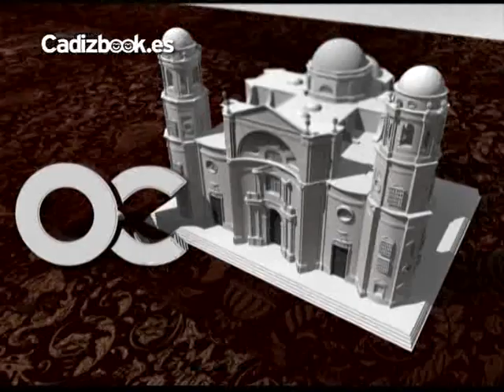Jueves Santo 2012 (3)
Retransmisión en directo de la Semana Santa gaditana 2012 por Onda Cádiz televisión.